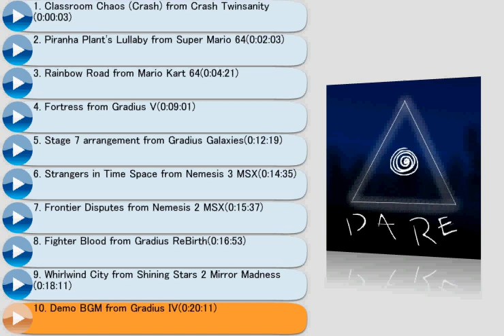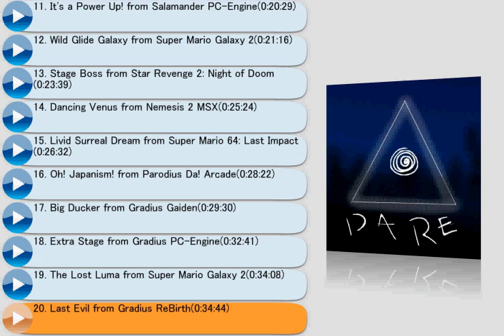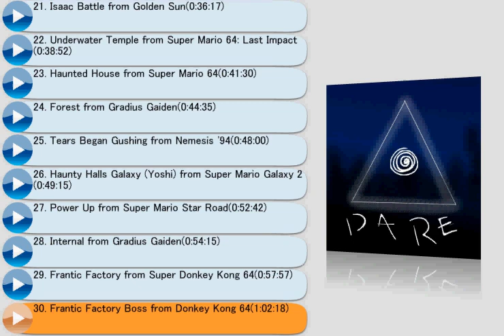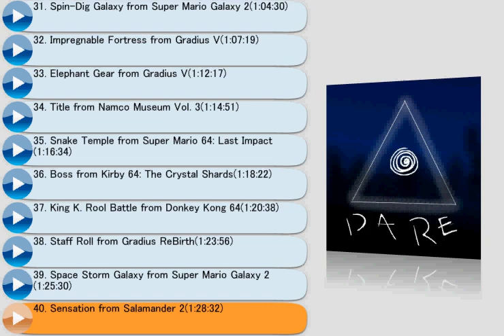Dare - Full Story Playlist (WIP)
When a silly, childish dare angers the illuminati, Sam, Elle, Mia, Sean, Shanna, Heath, Luke, and Skylar are put into the chase of their lives as they find themselves against the formidable organization once more. Now, it's time to go from taking down a ghost they created to getting them right at their very core--with the help of an unexpected ally.
Co-written with Mia Clare.
This is version 2, or "v2" of the story. The story still follows the same general plot, but with scenes added/removed/altered and some key ideas switched around.

Songlist:
0:00:00 filler timestamp
0:00:03 1. Classroom Chaos (Crash) from Crash Twinsanity
0:02:03 2. Piranha Plant’s Lullaby from Super Mario 64
0:04:21 3. Rainbow Road from Mario Kart 64
0:09:01 4. Fortress from Gradius V
0:12:19 5. Stage 7 arrangement from Gradius Galaxies
0:14:35 6. Strangers in Time Space from Nemesis 3 MSX
0:15:37 7. Frontier Disputes from Nemesis 2 MSX
0:16:53 8. Fighter Blood from Gradius ReBirth
0:18:11 9. Whirlwind City from Shining Stars 2 Mirror Madness
0:20:11 10. Demo BGM from Gradius IV
0:20:29 11. It’s a Power Up! from Salamander PC-Engine
0:21:16 12. Wild Glide Galaxy from Super Mario Galaxy 2
0:23:39 13. Stage Boss from Star Revenge 2: Night of Doom
0:25:24 14. Dancing Venus from Nemesis 2 MSX
0:26:32 15. Livid Surreal Dream from Super Mario 64: Last Impact
0:28:22 16. Oh! Japanism! from Parodius Da! Arcade
0:29:30 17. Big Ducker from Gradius Gaiden
0:32:41 18. Extra Stage from Gradius PC-Engine
0:34:08 19. The Lost Luma from Super Mario Galaxy 2
0:34:44 20. Last Evil from Gradius ReBirth
0:36:17 21. Isaac Battle from Golden Sun
0:38:52 22. Underwater Temple from Super Mario 64: Last Impact
0:41:30 23. Haunted House from Super Mario 64
0:44:35 24. Forest from Gradius Gaiden
0:48:00 25. Tears Began Gushing from Nemesis ‘94
0:49:15 26. Haunty Halls Galaxy (Yoshi) from Super Mario Galaxy 2
0:52:42 27. Power Up from Super Mario Star Road
0:54:15 28. Internal from Gradius Gaiden
0:57:57 29. Frantic Factory from Super Donkey Kong 64
1:02:18 30. Frantic Factory Boss from Donkey Kong 64
1:04:30 31. Spin-Dig Galaxy from Super Mario Galaxy 2
1:07:19 32. Impregnable Fortress from Gradius V
1:12:17 33. Elephant Gear from Gradius V
1:14:51 34. Title from Namco Museum Vol. 3
1:16:34 35. Snake Temple from Super Mario 64: Last Impact
1:18:22 36. Boss from Kirby 64: The Crystal Shards
1:20:38 37. King K. Rool Battle from Donkey Kong 64
1:23:56 38. Staff Roll from Gradius ReBirth
1:25:30 39. Space Storm Galaxy from Super Mario Galaxy 2
1:28:32 40. Sensation from Salamander 2
1:32:12 41. Let’s Sing! from Sexy Parodius
1:34:26 42. Memories from Gradius ReBirth
1:37:11 43. Sweet Mystery Galaxy (Yoshi) from Super Mario Galaxy 2
1:39:40 44. The Suggestion from Nemesis 3 MSX
1:41:09 45. Give My Heart to You from Nemesis 3 MSX
1:43:56 46. Special Stage from Parodius Da! PC-Engine
1:45:49 47. Family from Super Mario Galaxy
1:47:33 48. Staff Roll from Super Mario Galaxy

Created using AviUtl.